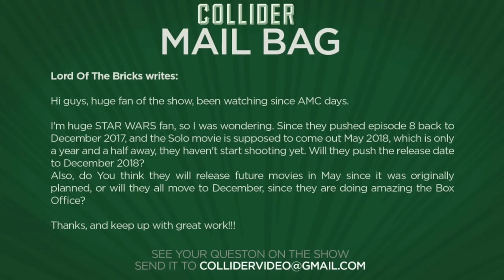The Flash Movie Loses Another Director - Collider Movie Talk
On this episode of Collider Movie Talk (November 1st, 2016) John Campea, Kristian Harloff, Jon Schnepp, Ashley Mova and Wendy Lee discuss the following:

-The Flash loses director Rick Famuyiwa over creative differences

-Live action Snow White movie in development at Disney

-Live action Sonic the Hedgehog movie in the works with Tim Miller

-Escape Plan 2 in the works

-James Cameron wants glasses-less 3D

-New trailer and posters release for xXx Return of Xander Cage

-Doctor Strange opens big at the international Box Office

According to a report from THR, Warner Bros.’ big-screen take on the Scarlet Speedster, The Flash, has lost its director. Director Rick Famuyiwa, who was hired on to the superhero project after finding success with his coming-of-age Sundance sensation Dope, has parted ways with the studio over dreaded "creative differences." The departure of Famuyiwa will likely mean the delay of the movie’s start of production and release date.

According to THR, Disney is ready to take on another of its classic fairytales with a new musical, live-action version of Snow White. Erin Cressida Wilson, who penned the adaptation of The Girl on the Train, is in negotiations to write the script for the film, which will expand upon the story and music from the animated classic. The film will also include new songs from songwriters Benj Pasek and Justin Paul, who most recently wrote the lyrics for La La Land. No release date has been set.

Just over a week after stepping away from Deadpool, director Tim Miller has signed on to develop a live action Sonic the Hedgehog movie for Sony Pictures. From THR’s report, Miller and his longtime Blur Studio collaborator Jeff Fowler will work on the project with Fowler taking on as his feature directorial debut. The plan is to make a hybrid CG-animated/live-action family film with Patrick Casey and Josh Miller writing the script. A release date has not been set.

According to Deadline, a sequel to Escape Plan is in the works with Sylvester Stallone reprising his role of Ray Breslin, one of the world’s leading authorities on structural security and breaking out of jail. Pre-production will commence January 15th ahead of the start of shooting which is set for March 15th in Ohio and China.

While accepting admission as a member of the Society of Motion Picture and Television Engineers, James Cameron discussed his upcoming four Avatar sequels and how he hopes to utilize 3D technology.

Paramount pictures have released a new trailer and character posters for their upcoming xXx sequel, Return Of Xander Cage. The collection of posters seems to include every character in the movie, beginning with Vin Diesel's return as the title character, Xander Cage.

Doctor Strange doesn’t hit theaters in the US until November 4th, but it’s already making the big bucks at the international box office. According to Deadline, the movie took in nearly $88 million dollars in 33 offshore markets, putting it ahead of previous MCU installments including Ant-Man and Guardians of the Galaxy.

MAIL BAG